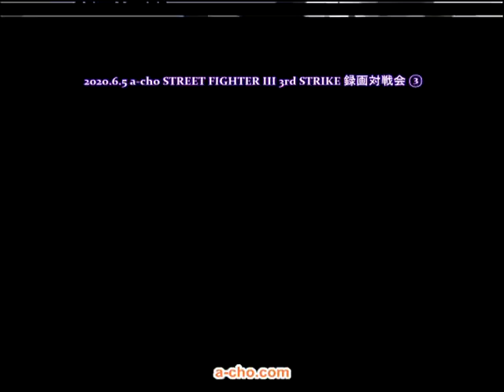a-cho STREET FIGHTER III 3rd STRIKE 録画対戦会③(2020.6.5)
2020年6月5日 a-cho STREET FIGHTER III 3rd STRIKE 対戦の模様を収録。
その③